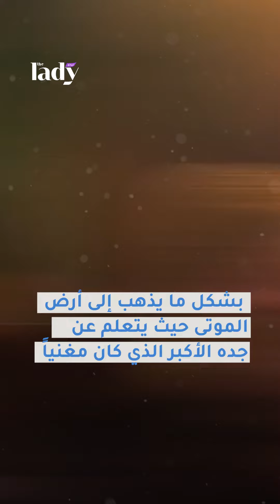كيف تصنعين ذكريات جديدة هذا العيد مع أسرتك؟